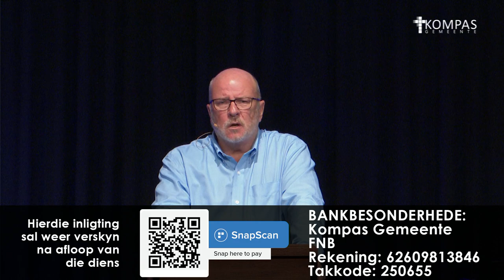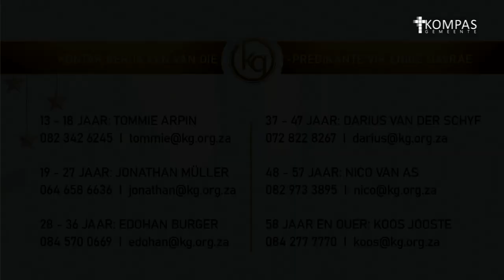Die spasie tussen in - Waar is die begin | Erediens, 03 Januarie 2021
Dankie dat jy inskakel by ons aanlyn diens.

Luister na ons dienste op "podcast":
Apple Podcasts:

Kompas Gemeente se ander Bedieninge op YouTube:
Ontdekkers - Kompas Gemeente (3-8 jaar)
Een Rigting - Kompas Gemeente (9-12 jaar)
Toegee (13-18 jaar)
Onbeperk (Jong volwassenes)